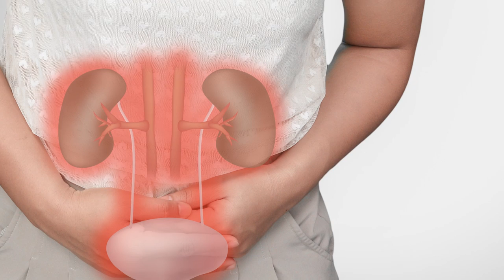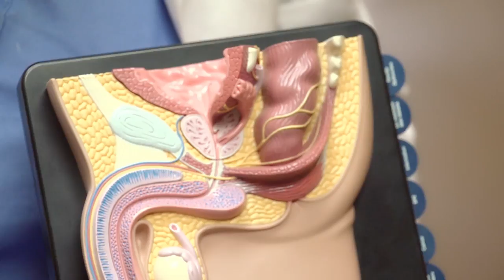Bladder Irritation with Urology Specialist Joan Meaney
Urology is a surgical specialty which deals with diseases of the male and female urinary tract and the male reproductive organs. Dr. Joan Meaney describes the effects, diagnosis, and treatment of bladder irritation.